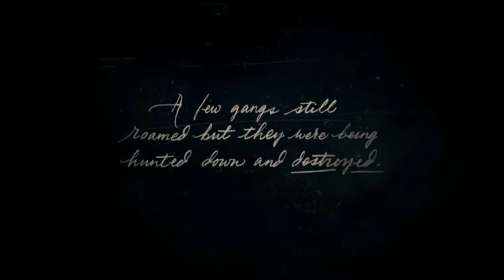Red Dead Redemption INTRO PC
Third Person Shooter Pc Game The story is set in 1899 and follows the exploits of outlaw Arthur Morgan, a member of the Van der Linde gang, in a fictionalized representation of the Western, Midwestern, and Southern United States. Arthur must deal with the decline of the Wild West whilst attempting to survive against government forces, rival gangs, and other adversaries. The game's epilogue follows fellow gang member John Marston, the protagonist of Red Dead Redemption.
The Red Dead Redemption 2 Pc is the Best Game of the Year & also the Best Game in the Video Game Industry.